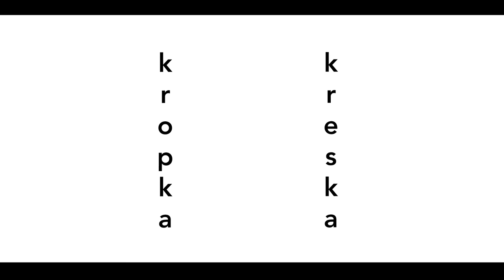KROPKA KRESKA, KROPKA KRESKA I Teatr Żeromskiego I trailer 3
KROPKA KRESKA, KROPKA KRESKA
Tomasz Jękot
Koncepcja koncertu: Po co komu KOLEKTYW
Reżyseria: Paweł Paczesny
Dramaturgia: Tomasz Jękot
Muzyka: Marek Lewoc, Paweł Lewoc, Olga Mysłowska, Daniel Pigoński
Scenografia i kostiumy: Agata Andrusyszyn, Patryk Chwastek
Konsultacja choreograficzna: Katarzyna Sikora, Marta Ziółek
Asystent reżysera: Magda Grąziowska
Współpraca dramaturgiczna: Maciej Podstawny
Projekcje wideo: Kuba Garścia
Reżyseria światła, materiały wideo: Tomasz Ziółkowski
Inspicjent-sufler: Renata Głasek-Kęska
Obsada: Bartłomiej Cabaj, Magda Grąziowska, Marek Lewoc, Paweł Lewoc, Olga Mysłowska, Daniel Pigoński, Paweł Paczesny

Interdyscyplinarny zespół artystów stworzył przedstawienie muzyczne, które w dużej mierze zainspirowane jest filmem z trasy koncertowej zespołu Talking Heads – Stop making sense. Obraz z 1984 roku, w reżyserii Jonathana Demme’a, stanowi rejestrację trzech koncertów, które grupa zagrała w Hollywood’s Pantages Theater w Los Angeles promując swój album Speaking in Tongues. Dla realizatorów, działających pod nazwą Po co komu KOLEKTYW, scenariusz filmu był pretekstem, by śladami Talking Heads wyruszyć w podróż, w poszukiwaniu szczerości i wspólnoty. KOLEKTYW pragnął oprzeć sens kieleckiego projektu na muzyce i jej performatywnym wymiarze.

Tytuł spektaklu „.-.-” odnosi się do najprostszej sekwencji w międzynarodowym alfabecie Morse’a, której nie przyporządkowano żadnego znaczenia. Stop making sense. Be with me.

Teatr im. S. Żeromskiego w Kielcach